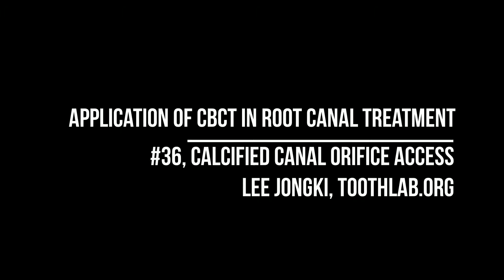Finding Calcified Canal By Using CBCT